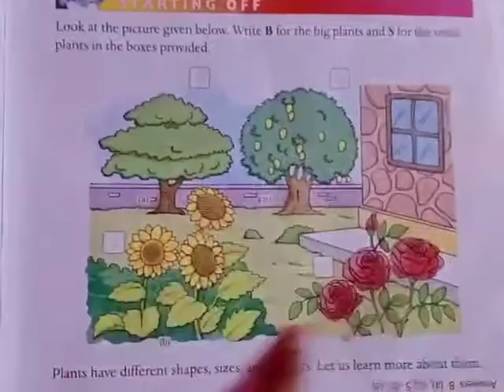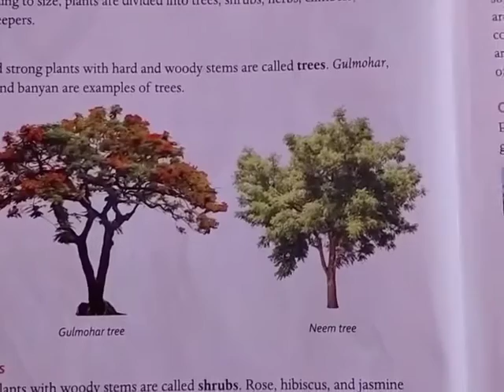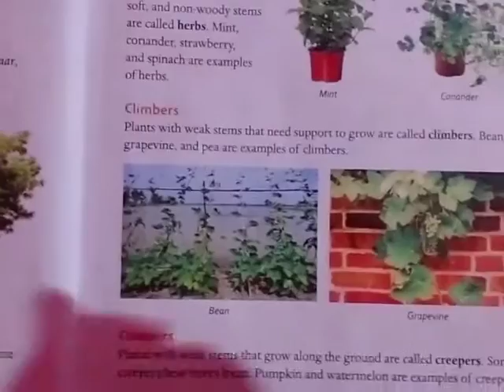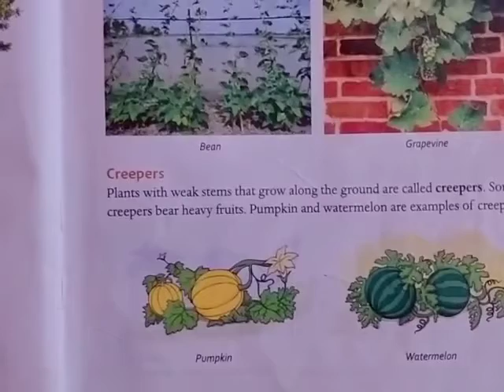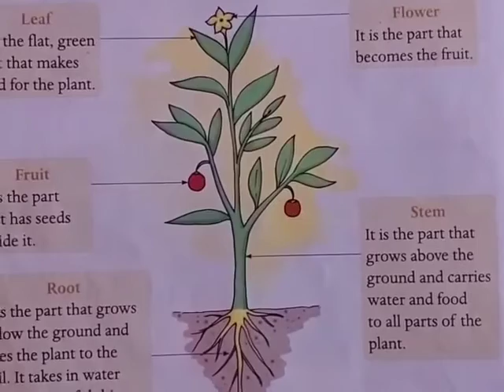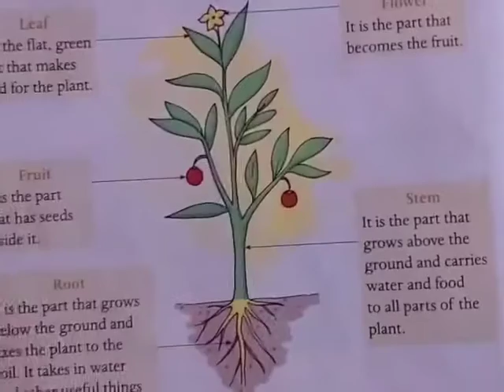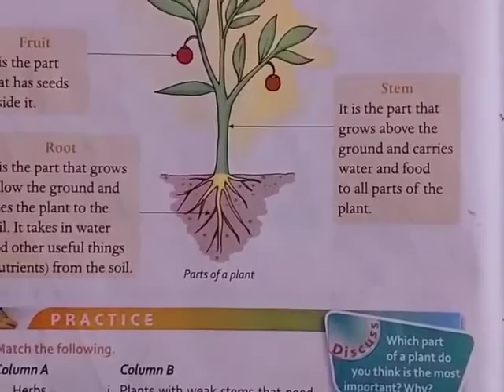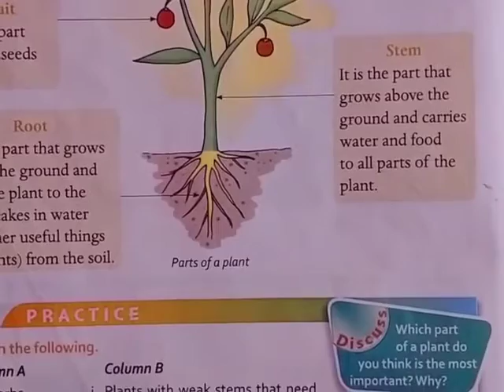Parts of plants and types of plants for cbse.